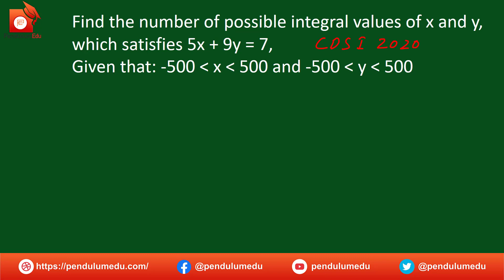Solve this Problem | Difficult Questions of Mathematics | Yorkers of Mathematics | YOM 1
In this video a difficult and time taking problem of Mathematics which was difficult for most of the students has been solved. How many Integral values of x and y satisfy the equation 5x + 9y = 7, where x is greater than -500 and smaller than 500 and y is greater than -500 and smaller than 500.
Exam Asked in: CDS I 2020
The difficult maths problems are troublesome for most of the students. We will solve the problems for you.